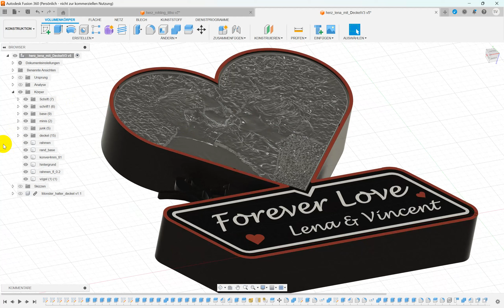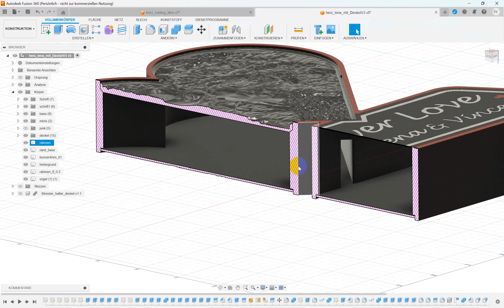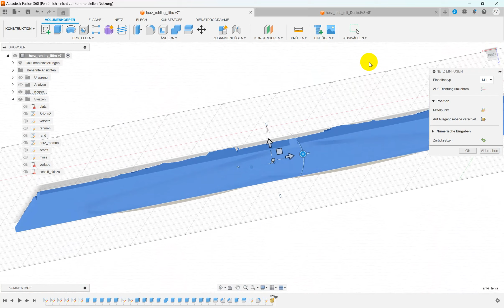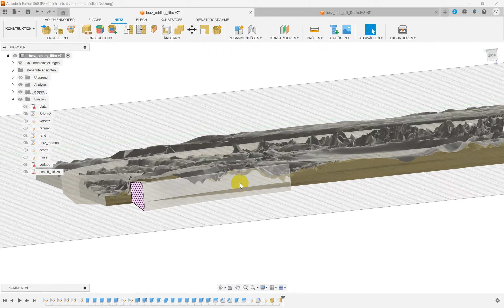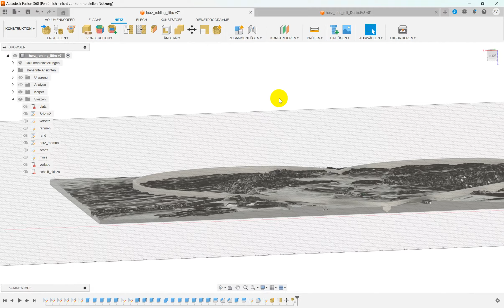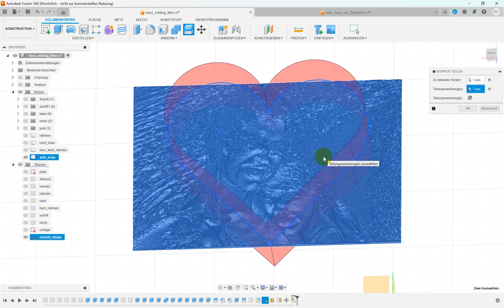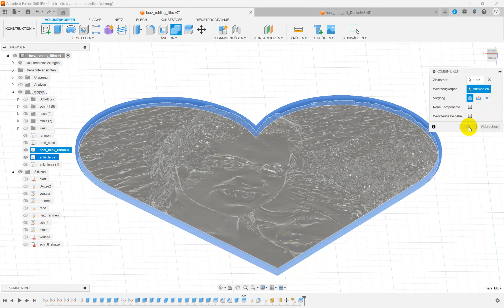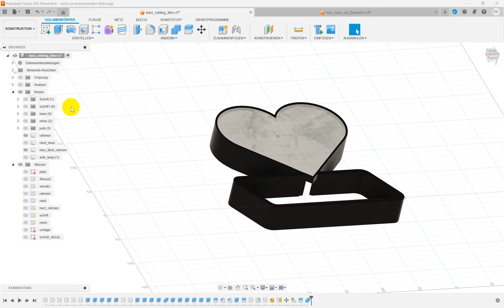Lithophane 3D Printed Lightboxes in Fusion 360 - Part 1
Herzlich willkommen zu meinem Tutorial zur Erstellung einer beeindruckenden Lithophane Lightbox per 3D-Druck! In diesem Video zeige ich Ihnen Schritt für Schritt, wie Sie Ihre eigene personalisierte Lampe gestalten können, die Ihre Lieblingsfotos oder Kunstwerke zum Leben erweckt.

Schlüsselthemen im Video:

Lithophane Lightbox
3D-Druck
DIY-Lichtgestaltung
Kreative Geschenkideen

Verpassen Sie nicht die großartige Gelegenheit, Ihre eigenen einzigartigen Lichtdesigns zu erstellen! Für zusätzliche Unterstützung, Inspiration und den Austausch mit Gleichgesinnten laden wir Sie herzlich ein, unserer Facebook-Gruppe "3D Lamps - Gemeinschaft für 3D-gedruckte Lampen" beizutreten: Facebook-Gruppe

Vielen Dank fürs Zuschauen, und jetzt viel Spaß beim Erstellen Ihrer eigenen Lithophane Lightbox!